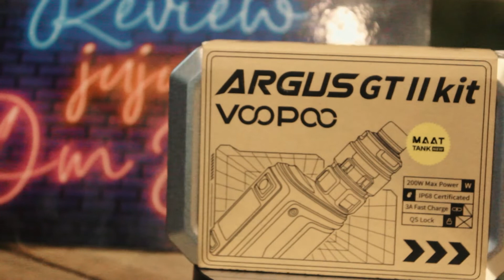PATEN BANGET | ARGUS GT II MOD YANG LAGI DI CARI CARI NIHH REVIEW BARENG OM JUNA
INI VIDEO MERUPAKAN REVIEW JUJUR YANG BERTUJUAN UNTUK MEMBERIKAN SEBUAH BAYANGAN RASA KEPADA SEMETHON VAPERS SEBELUM MEMBELI PRODUK TERSEBUT